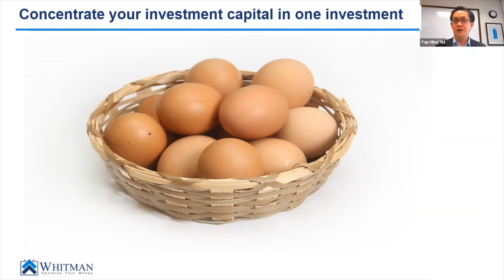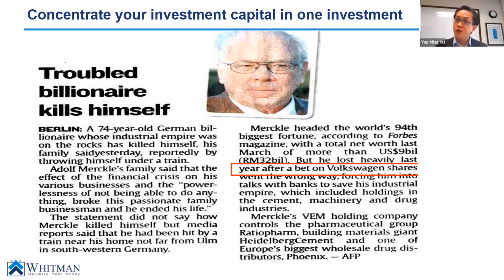Should You Go All In On Your Best Investment Opportunity?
Yap's Money Life Show Season 2 Ep 5

Synopsis:
Investing all your money in 1 single share, or 1 direct bond or even 1 piece of property (no matter how attractive it is) is a dangerous move, especially in a global recession.

In this episode of Yap’s Money Life Show, Yap shares the risk and some real-life examples of over concentrating in one investment.

Yap’s Money Life Show is a personal finance education channel with a difference that matters. While other personal finance YouTubers teach on general financial and investment knowledge to kickstart your learning, Yap’s Money Life Show shares real (and often paid for) advice with you on how to APPLY the knowledge in your REAL LIFE.

The knowledge shared is based on ACTUAL advice, used to help thousands of fee paying clients to grow their money with high certainty and has prevented many clients from making mistakes that could have cost them millions of Ringgit.

Yap Ming Hui, a licensed fee-charging financial planner, is a regular columnist in major newspapers and bestselling author of 8 personal finance books in Malaysia. Whitman, the financial advisory company founded by Yap in 2000, has served thousands of satisfied clients who have paid for advisory services.